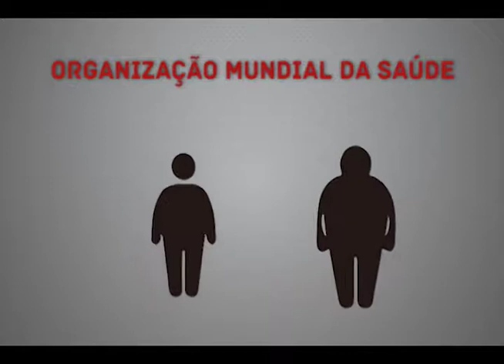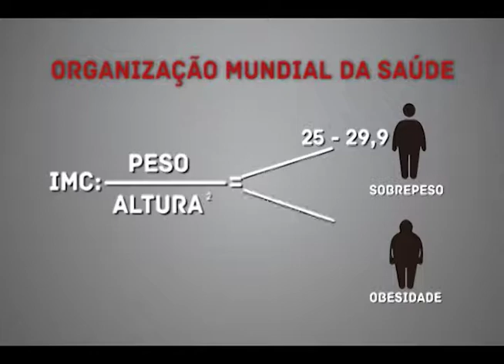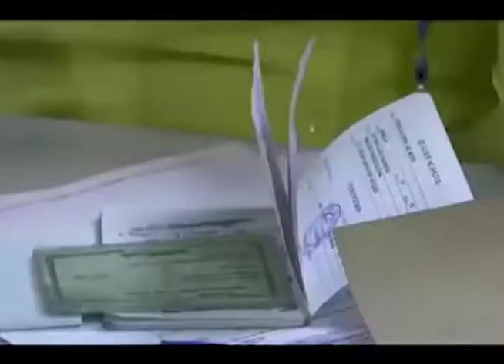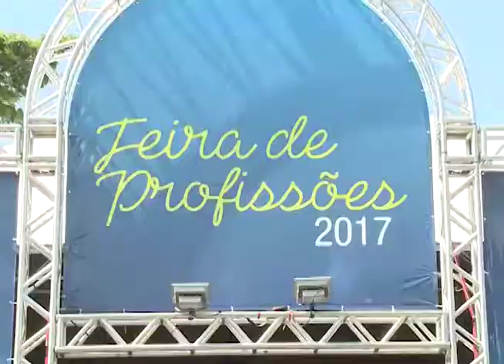Governo começou a pagar o abono salarial, o PIS, referente a 2017. ED 333 Bloco 2